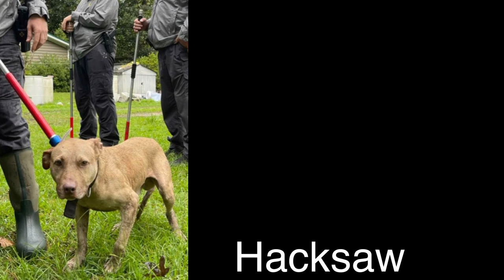Top Producing dog of the year Grch Hogg